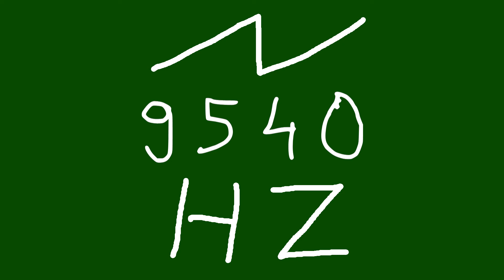9540 hz saw